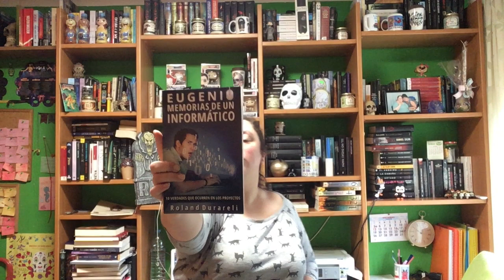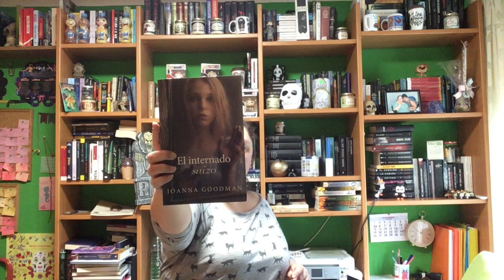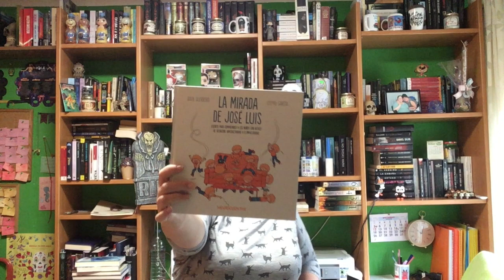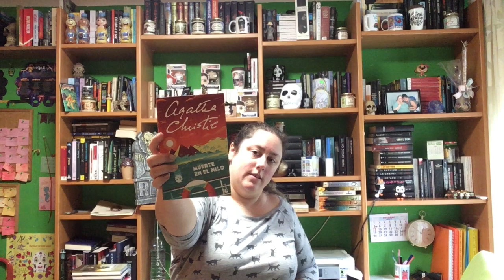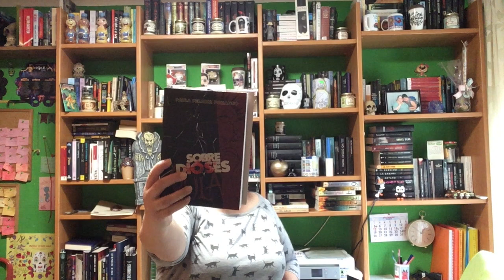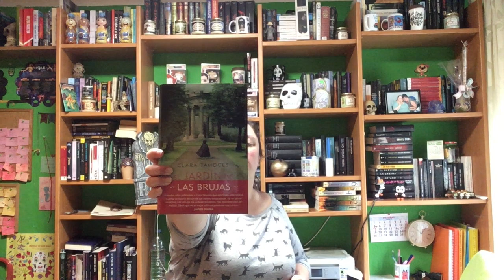Book Haul Octubre 2020